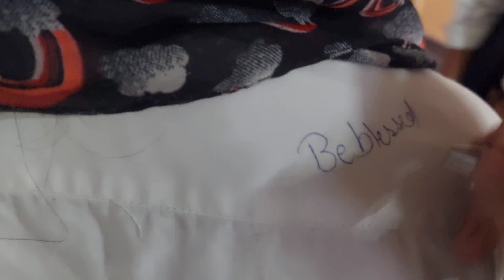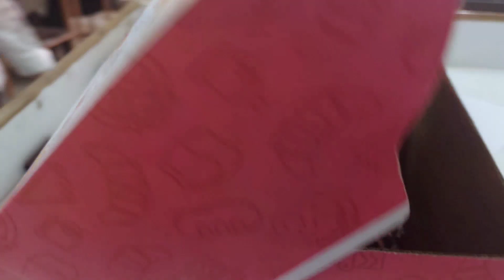last day of @IIMTUNIVERSITYMEERUT ♥️🥺🥺